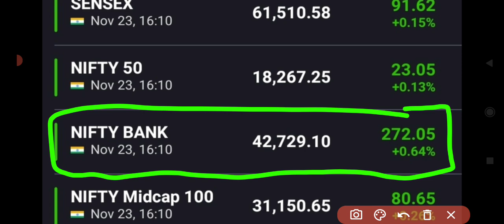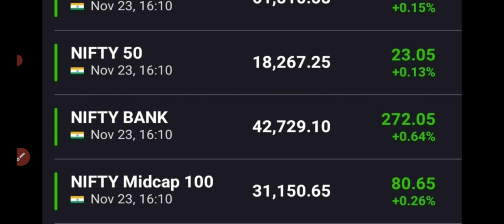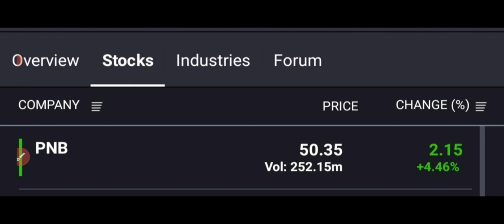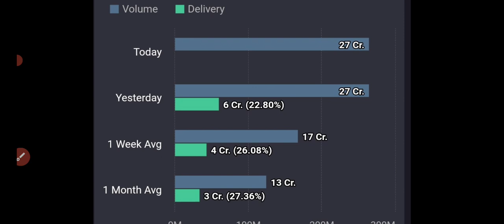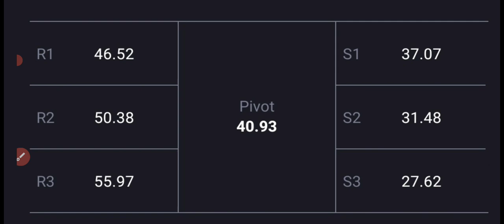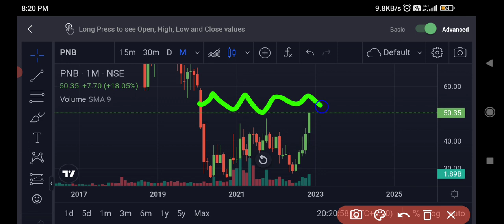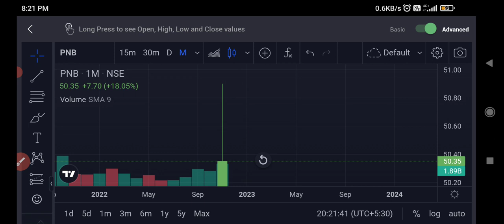pnb share latest news🔥pnb share news today🔥PNB stock up 5%🤑Volume buzzes🤑NEWS🤑pnb share targets🔥BUY🤑